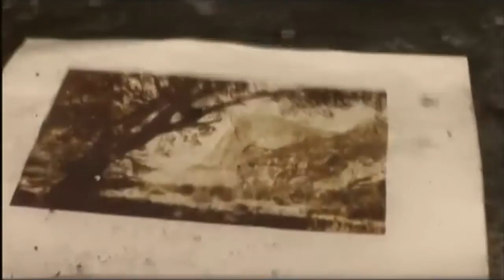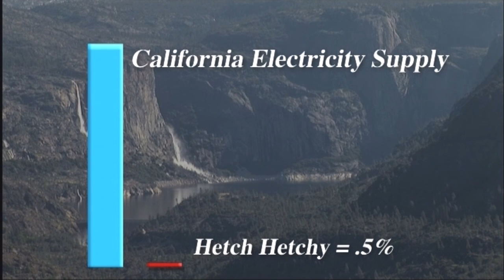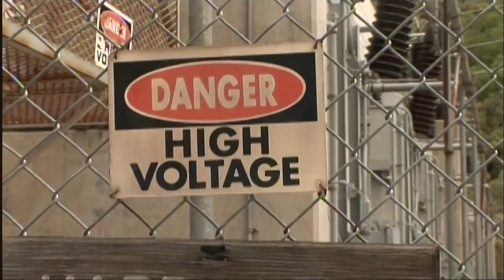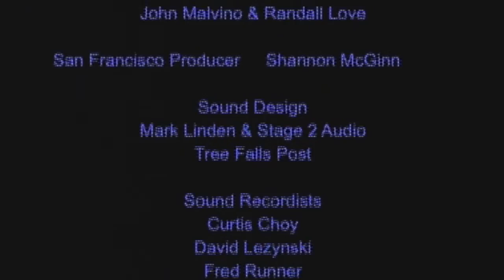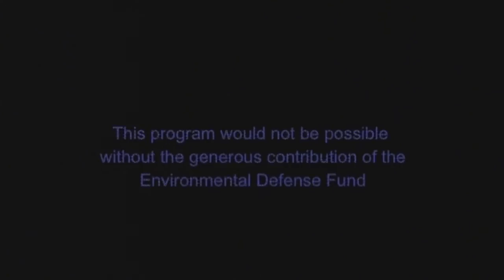Discover Hetch Hetchy